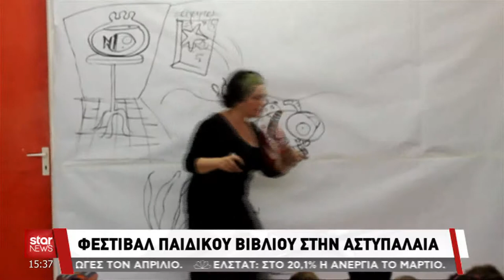Φωτεινή Κωνσταντοπούλου - Το 1ο Φεστιβάλ Παιδικού Βιβλίου Αστυπάλαιας στην Star TV